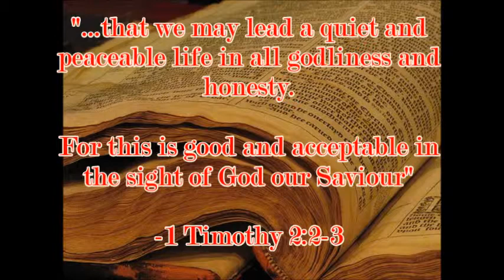7 Things God Hates...A False Witness that speaketh lies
60 Seconds of Grace Mini-sermon